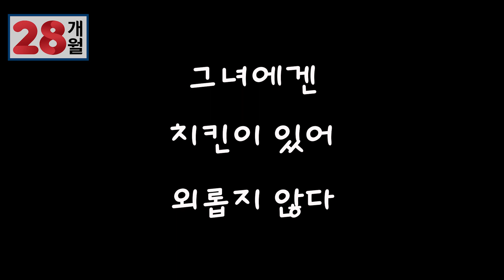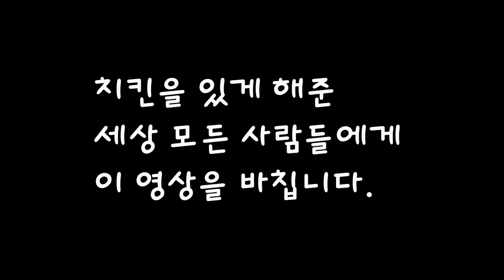노랑통닭 찾기ㅣ치킨먹방 위례신도시ㅣ어린이먹방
28개월 아이는 치킨을 찾으러 거리로 나섰습니다.
위례신도시에 치킨을 잘한다는 노랑통닭을 찾으러 비가 오는날
용감하게 길을 나섰습니다.

치킨 먹방 ㅣ 어린이 치킨 먹방

  감사합니다.
Song: Chaël - Dawning (Vlog Music No Copyright)

 I'M KAON FATHER